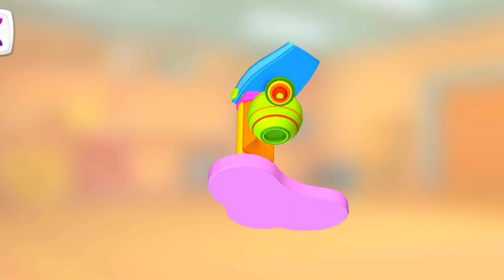Ice Cream Machine And Leo The Truck | Learning Video For Kids